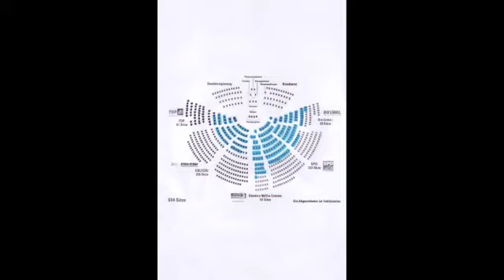Frauen-in-Politik.m4v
Frauen in die Politik!